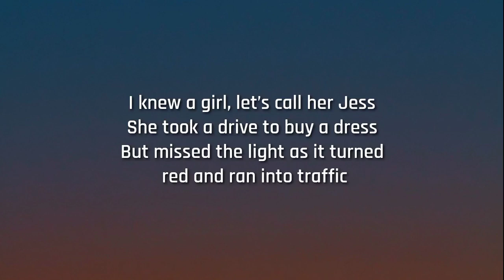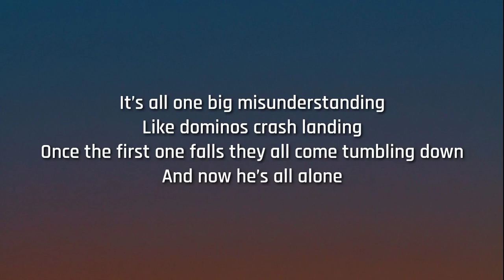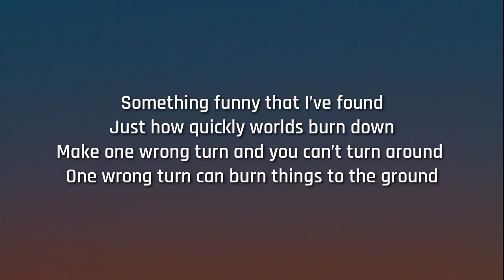Alec Benjamin - One Wrong Turn (Lyrics)